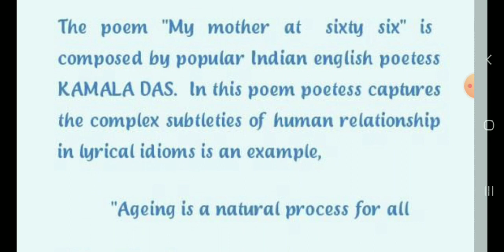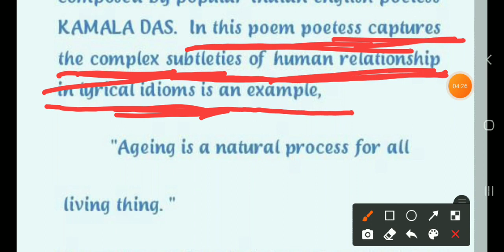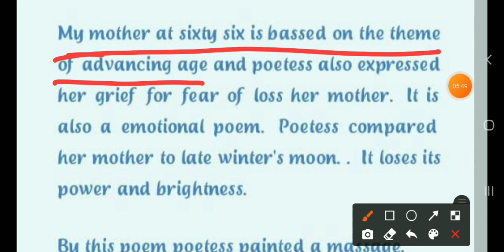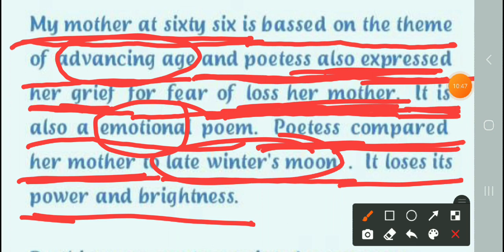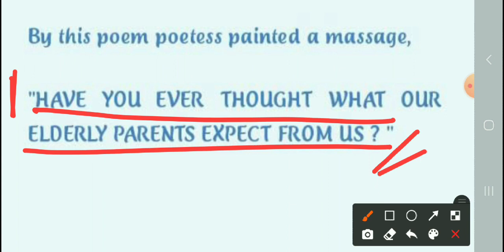My mother at sixty six || Central idea || English || Flamingo || Class 12th